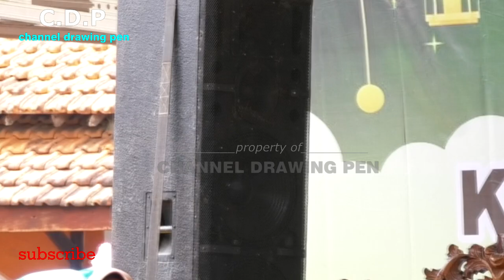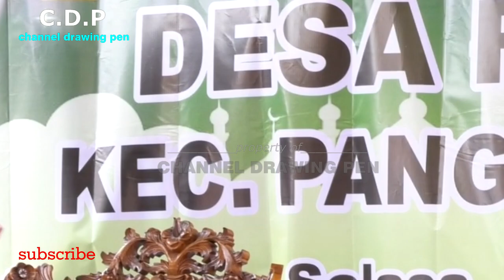SANTRI SANGGUP AKAN NERUSKAN TUNTUNAN RASUL ILAHI |Ceramah Ngapak Lucu Ustadzah Mumpuni Handayayekti